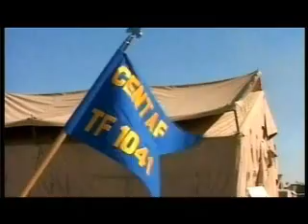U.S. Military-How We Fight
The Might of the United States Armed forces, particularly the Air Force.